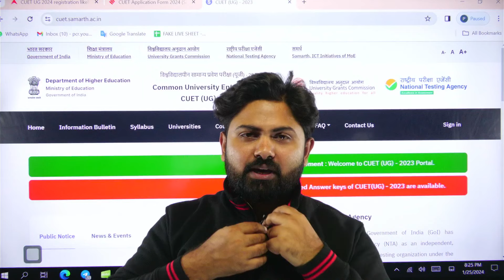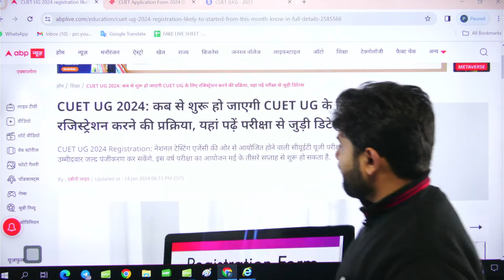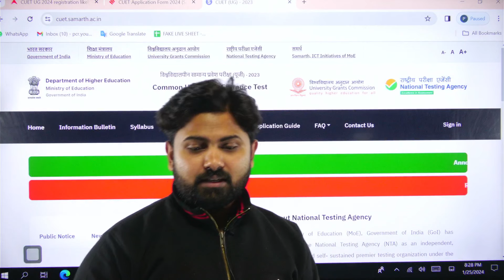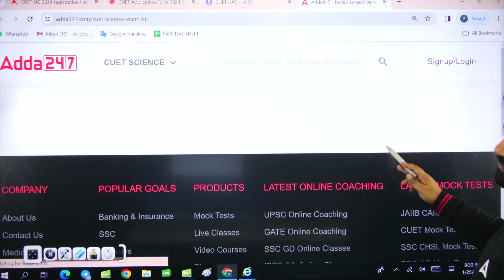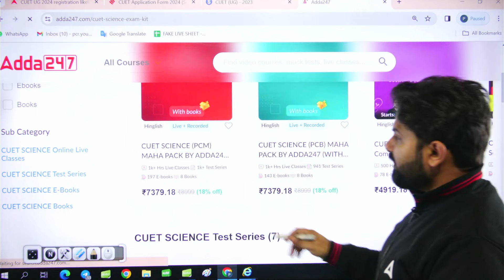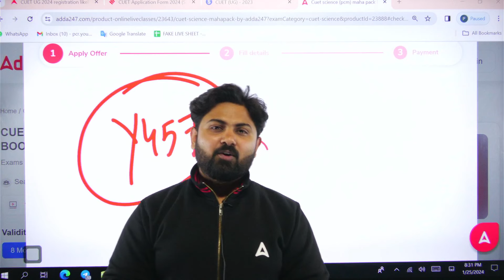CUET 2024 | Big Update Date sheet Coming soon🔥🔥| CUET Latest Update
Batch Admission Query - 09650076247 Prepare for the upcoming date sheet update with Shashank Sir! 🔥 In "CUET 2024 | Big Update Date Sheet Coming Soon🔥🔥| CUET Latest Update | By Shashank Sir," gain insights into the latest CUET 2024 developments. 📆🚀
👉🏻Ask Your Doubts🤷‍♀️ & Directly Connect With Teachers :

Start Your CUET Preparation With CUET 2024 DELTA BATCH
Join NOW -